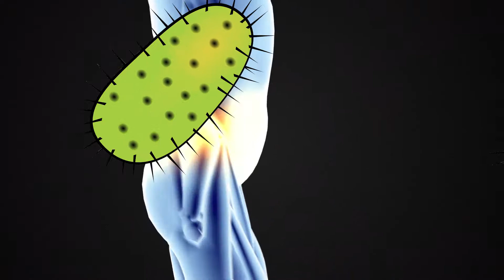Your Body has 10X More Bacteria than Human Cells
If you’re an average human being, you probably maintain some level of cleanliness. Washing your hands, taking regular showers, using soap… but is it all worth it? There’s so much bacteria living inside of you that there is actually 10 times more bacterial cells calling your body home than human cells.

That’s so much bacteria that it could fill up a half-gallon jug, according to a team of microbiologists at the University of Idaho. While that might sound gross, all this bacteria helps keep you alive. We need this good bacteria to help harvest nutrients from food, break down enzymes, and otherwise live a healthy life.